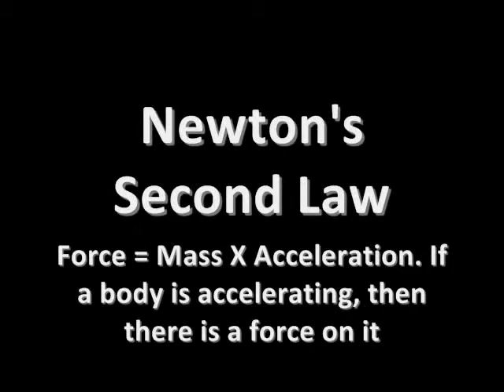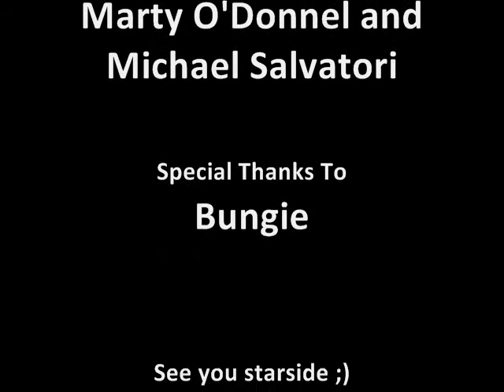Newton's Laws of Motion in Halo: Reach (version 0.5)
Alex, Adeeb, and Mark demonstrate Newton's 3 Laws of Motion in Halo: Reach.
(Note: this video isn't finished yet, this is just a preview, we have more to add.)